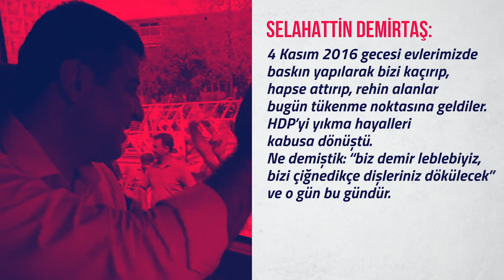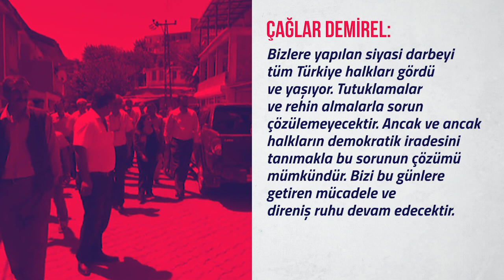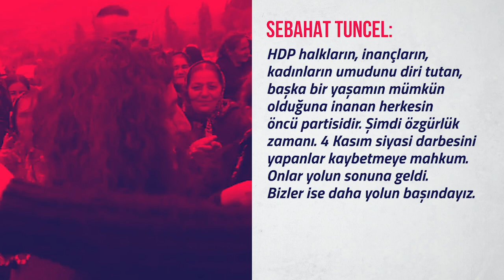Darbenin 4'üncü yılında tutsak yoldaşlarımızdan mesaj var